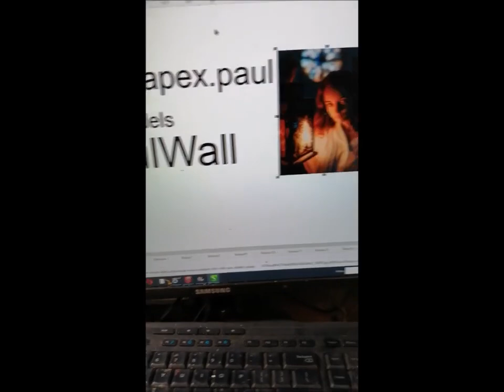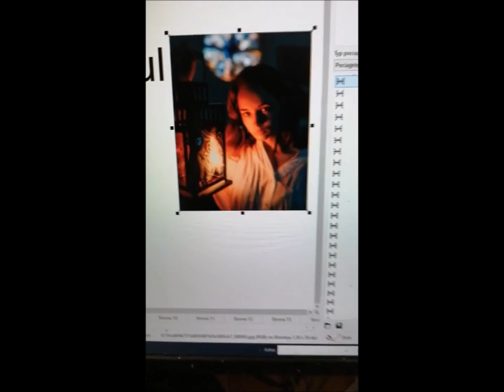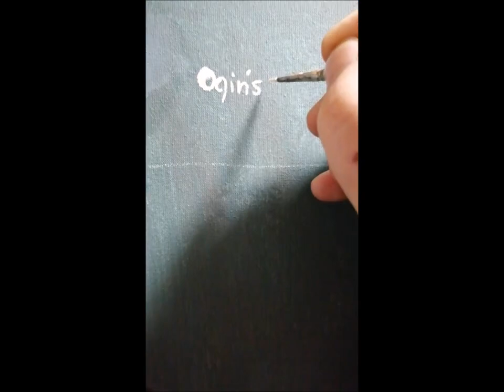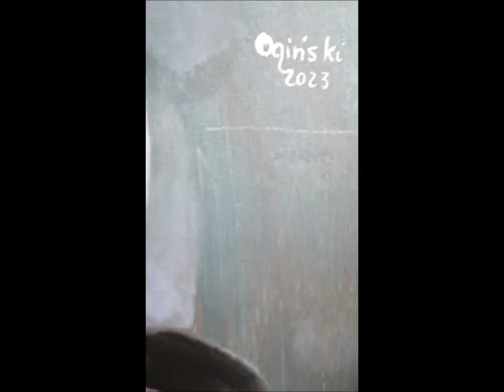Jak malować światłocieniowo jak Caravaggio?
Jak malować światłocieniowo jak Caravaggio? poradnik Michała Ogińskiego